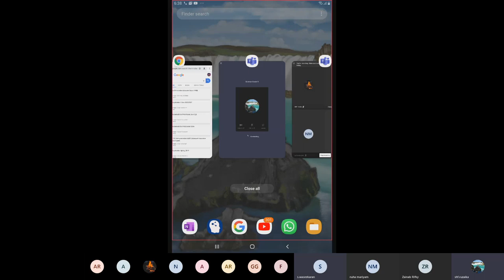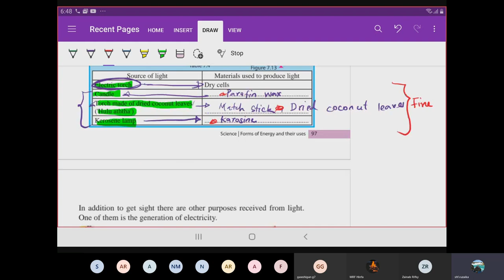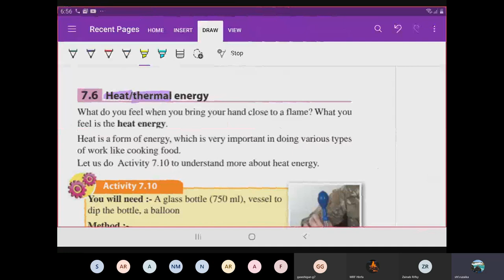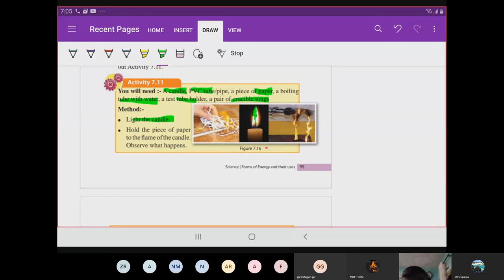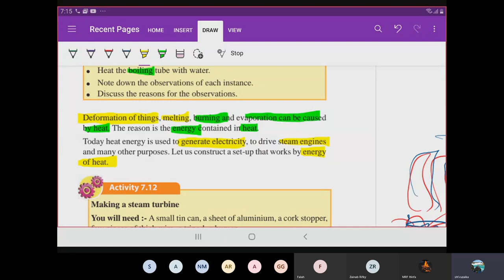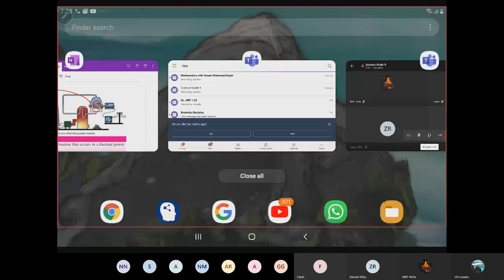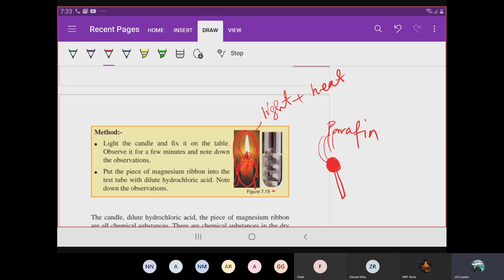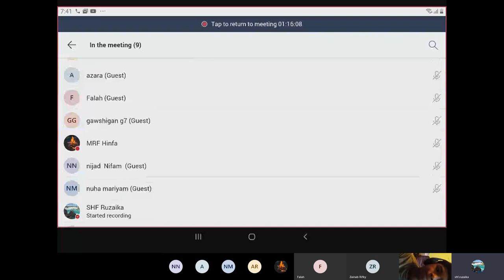Forms of Energy and Uses ll - Grade 7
Grade 7